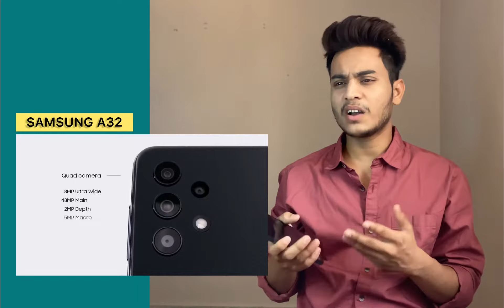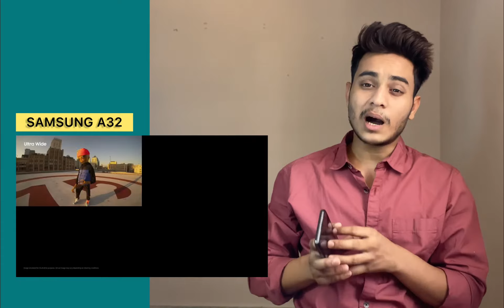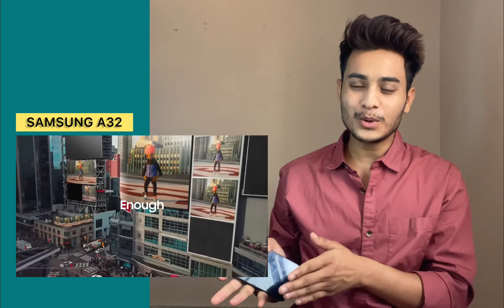SAMSUNG A32 REVIEW || New Mobile 2021 || Samsung Phone Under 25k || Best Mobile in 2021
Samsung Mobile
Samsung New Mobile
New Mobile 2021
Samsung Phones
Samsung Phones 2021
Samsung New Phones
New Phones Under 20 thousands
New Phones Under 25 thousands
New Phones Under 30 thousands
Samsung Mobile Under 25k
Samsung Mobile Under 30k